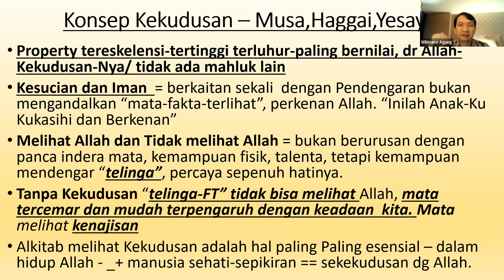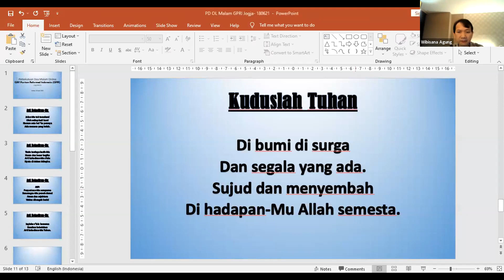Tanpa Kekudusan Tidak Bisa Melihat Allah, tidak ada the Purpose Driven LIFE walau berpuasa 40